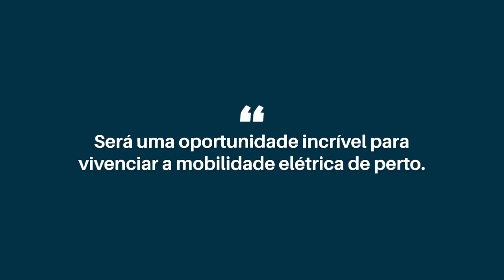Dia da Mobilidade Elétrica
Participação do Programa eKar no Dia da Mobilidade Elétrica e na Carrreata elétrica na Av Paullista